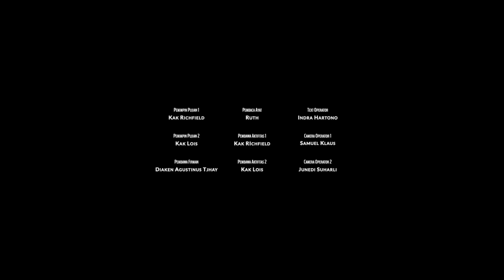11-17thn, 29 Mei 2022, Kanaan - Sion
Ibadah online bagi asm kelas Kanaan dan Sion yang rutin diadakan setiap Minggu, jam 13.00, silahkan bergabung untuk menikmati berkat Tuhan melalui pujian, firman Tuhan dan juga aktivitas,

Untuk Whatsapp Center Kelas Kanaan Sion : 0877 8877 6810

Pemenang Aktifitas Quiz 26 Mei 2022
Tasha Hartanto - 196750
Fiona Feodora Aurelia - 193366
Josiah Immanuel - 192622
Owen Cleon Anael - 196286
Erlando Yehezkiel - 194052

Hadiah dapat diambil di GKT PV pada tiap-tiap jam ibadah di counter pendaftaran di pintu masuk.

Tuhan Memberkati. !